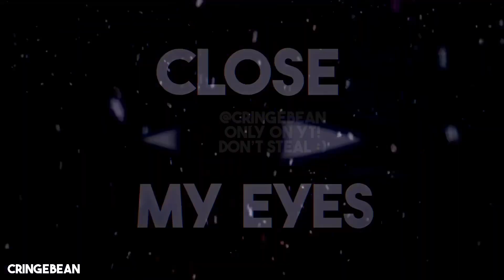[ ★ SLEEP IN !! 💤💓😴 [ typography ] ★ @cringebean ]